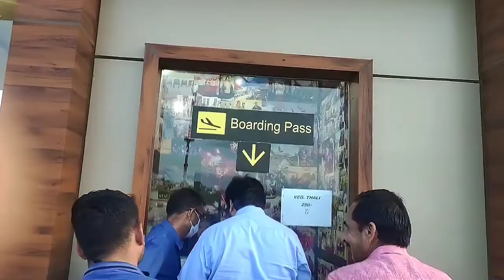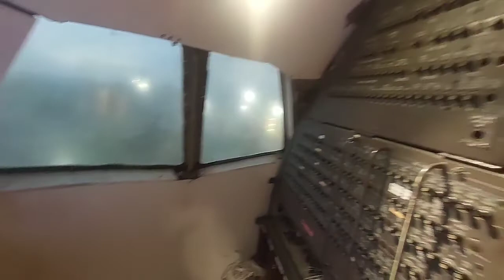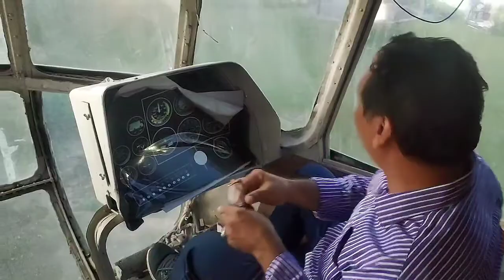AEROPLANE RESTAURANT NEAR JAGADHRI | TRAVEL VLOG INDIA | BINDAL AIRPORT RESTAURANT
Hello Everyone,
In this video I'm sharing my travel experience from a recent work trip to JAGADHARI. I visited this unique restaurant which is inside an AIRPLANE! YES! you read correct this is BINDAL HAWAI ADDA RESTAURANT. Watch this video till end to have a look at the interiors of this restaurant and other details.  Where is this place? I'll tell you in the video.